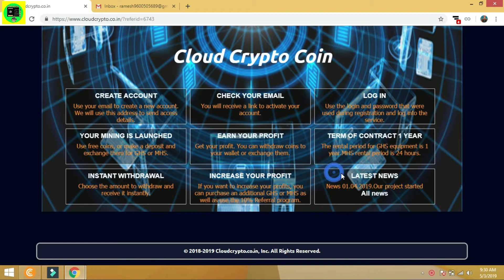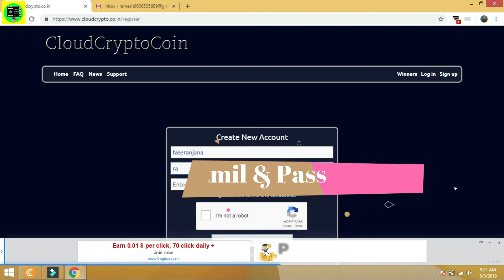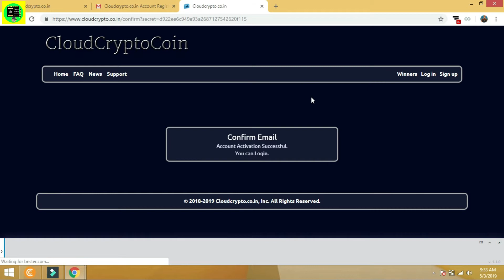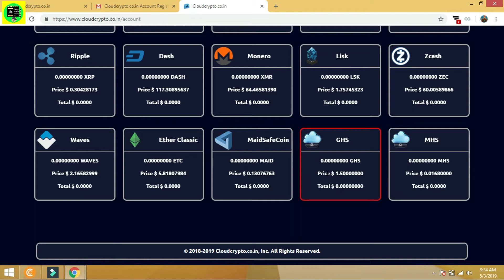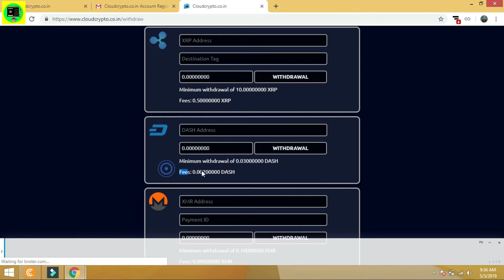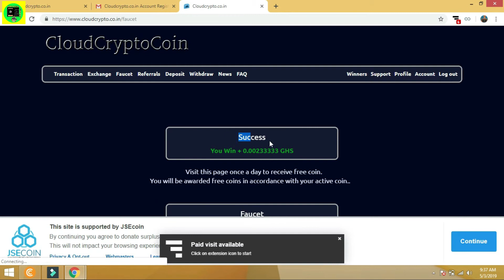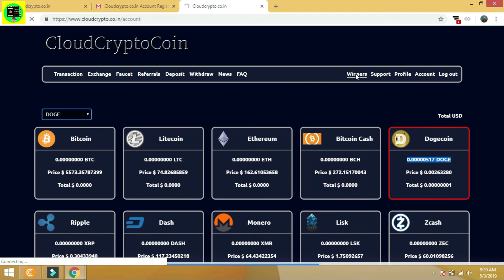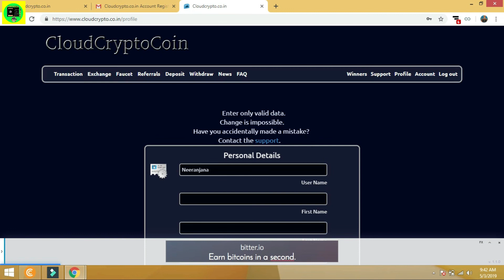New Free Cloud Crypto Coin eobot alternative mining in Tamil